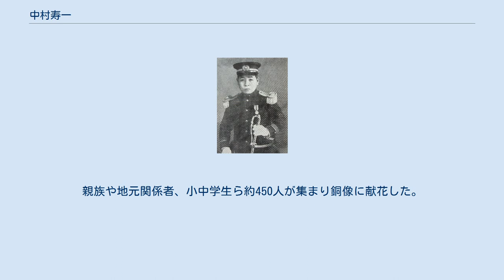中村寿一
中村 寿一（なかむら じゅいち、1892年5月29日 - 1956年1月6日）は、日本の政治家。
愛知県挙母市長（1期、挙母市は豊田市の旧市名）、挙母町長、愛知県会議員などを歴任した。
 挙母町長在職中、トヨタ自動車工業（現・トヨタ自動車）の工場誘致、土地買収に尽力したことで知られる。
 警察官時代の中村寿一 愛知県八名郡下条村（現・豊橋市）出身。
農業を営む中村桂次郎の長男として生まれる。
下川村第一尋常高等小学校卒業。
父の死をきっかけとして1906年（明治39年）、14歳のときに家を出て農業試験場養蚕部に入る。
養蚕教師として西三河の農家の指導にあたった。
 1912年（明治45年）、第15師団に入隊。
1913年（大正2年）、除隊と同時に警察官となる。
弥富警察署長、田口警察署長などを歴任したのち、1928年（昭和3年）5月4日、挙母警察署長に就任。
 1929年（昭和4年）6月8日、挙母町長に就任。
挙母町は明治から大正にかけて養蚕・製糸業の盛んな地域であった。
ところが世界恐慌の影響で1930年（昭和5年）に国内外の生糸の需要が激減し、壊滅的なダメージを受けた挙母町は「破れころも」と揶揄されるようになった。
中村は不況下であっても教育の充実を目指し、挙母町では愛知県挙母農業公民学校、挙母町立青年学校、愛知県挙母中学校（現・愛知県立豊田西高等学校）などが開校した。
 1933年（昭和8年）9月、豊田自動織機製作所（現・豊田自動織機）は、常務取締役の豊田喜一郎の進言により自動車産業への参入を決断。
同年11月、挙母町に対し、「論地ヶ原」と呼ばれる挙母町下市場（現・豊田市トヨタ町）の丘陵地域58万坪を自動車工場用地として買収したいと申し入れをした。
1934年（昭和9年）7月30日、中村と会社は、土地の分譲価格を坪あたり20銭、譲渡期限を同年9月末とする申合書を取り交わした。
 しかし挙母町による土地買収は難航。
翌1935年（昭和10年）春の時点になっても、下市場地区と長興寺地区の山林や田畑の価格交渉と買収予定地の開拓農家10戸の移転先や替え地の問題が残っていた。
同年4月21日に中村は豊田自動織機から「契約取消し」の手紙を受け取るが、なおも交渉をねばり、12月14日に挙母町は、総数182人の地主から買収した58万坪（約200万m2、実測62万51坪）の用地を会社に引き渡した。
町は坪平均30銭で地主から土地を買い取ったが、豊田自動織機は申合書どおり坪20銭で購入した。
同社は工場の操業前に事業税を先払いし、挙母町はこれを工場誘致費の差額分に充てた。
同社の挙母町負担金立替額は7万7,479円に及んだ。
 1937年（昭和12年）8月28日にトヨタ自動車工業株式会社（現・トヨタ自動車）が設立され、挙母工場は1938年（昭和13年）11月3日についに竣工した。
以後、挙母町は「クルマのまち」として歩み始めることとなった。
 本多鋼治県議の辞職に伴って1938年（昭和13年）3月8日に行われた愛知県会議員補欠選挙に立候補し初当選した。
 戦後も町長として残り、混乱の収拾にあたっていたが、1946年（昭和21年）5月17日に辞職した。
同年7月10日、挙母町会の全員協議会が作案した町長選挙が行われる。
この選挙は準公選とも言うべきもので、立候補者は定めず、各自が自由にこれはと思う人物に投票するというものであった。
中村は自ら立候補したわけではなかったが得票数2位で、最高点の渡辺釟吉が当選した。
 大政翼賛会愛知県支部参与を務めていたことから、1947年（昭和22年）1月14日付で公職追放を受ける。
長く閑職にあったが、1951年（昭和26年）7月2日に追放解除になる。
 1952年（昭和27年）11月26日、挙母商工会議所（現・豊田商工会議所）が設立認可される。
同商工会議所の副会頭に就任。
 1955年（昭和30年）4月30日に行われた挙母市長選挙に立候補。
現職の渡辺釟吉、中村武男らを破り初当選した（中村寿一8,202票、渡辺7,813票、中村武男1,439票）。
投票率は95.20％であった。
 同年暮れから体調を崩し自宅で療養していたが、1956年（昭和31年）1月6日、延髄出血により死去。
63歳没。
同年1月11日、勲五等瑞宝章を受章。
1961年（昭和36年）3月1日、豊田市名誉市民に推挙される。
 20...